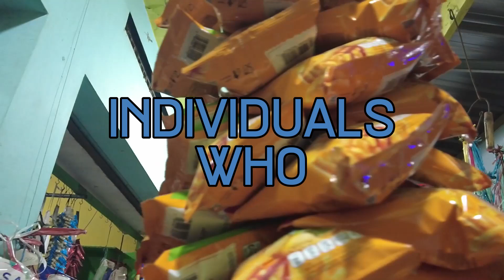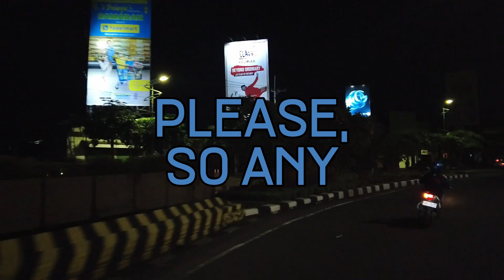When Love Isn't Enough for a Narcissist: The Secret to Breaking Through Their Walls |NPD| Narcissism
When Love Isn't Enough for a Narcissist: The Secret to Breaking Through Their Walls | NPD | Narcissist Spot On

Have you experienced trauma, abuse, or other problems caused by a toxic relationship? Introducing JustAnswer, your trusted online resource for healing and growth after a difficult relationship.

For unlimited chats – $1 one-week trial membership (Coupons only work for US clients!)

Connect with our team of highly qualified and compassionate experts, available 24/7 to answer your questions and provide guidance on a variety of topics, including overcoming trauma, rebuilding self-esteem, and setting healthy boundaries.

Take control of your healing journey today with JustAnswer